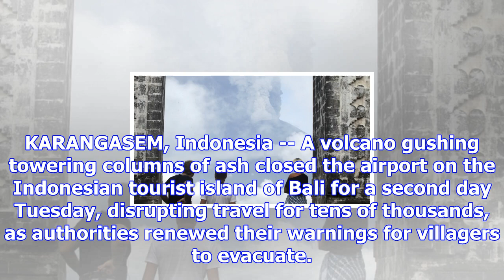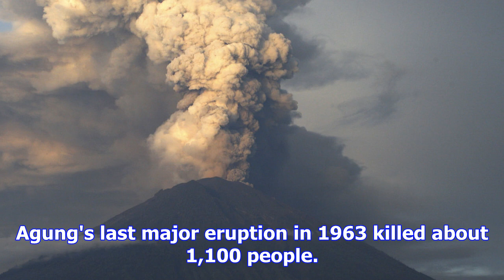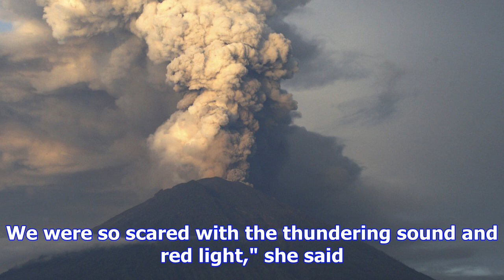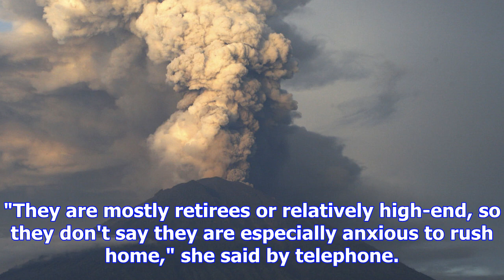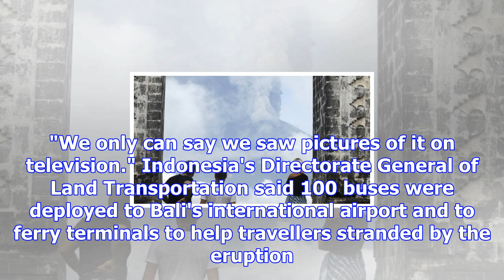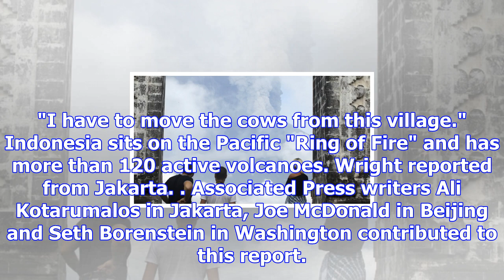Volcano gushing ash over bali closes airport for a 2nd day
KARANGASEM, Indonesia -- A volcano gushing towering columns of ash closed the airport on the Indones...